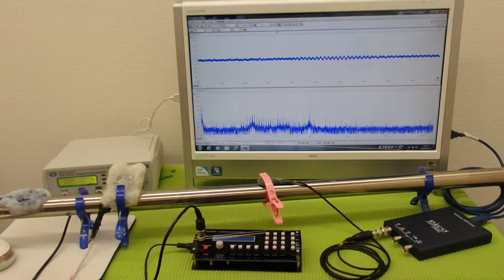表面弾性波の利用（超音波の非線形振動） ultrasonic-labo